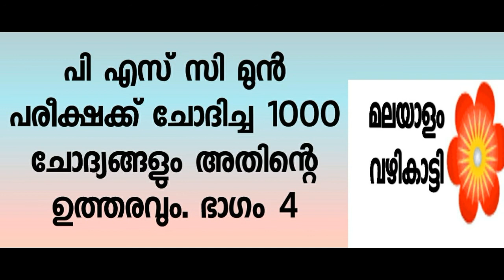Kerala PSC previous 1000 questions and answers, Part 4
കേരള  പി എസ് സി മുൻപ് ചോദിച്ച ചോദ്യങ്ങളും ഉത്തരവും